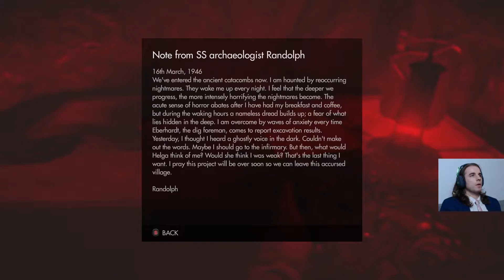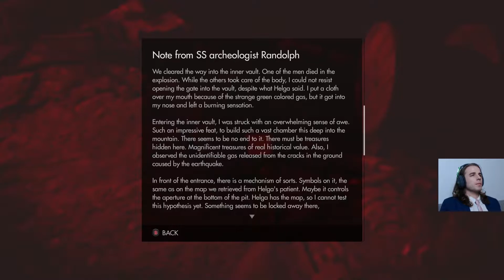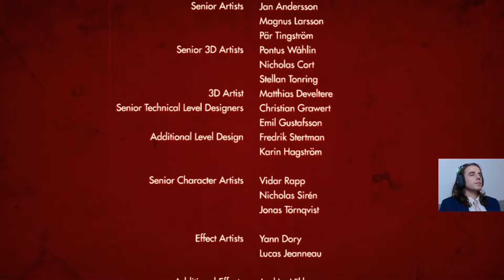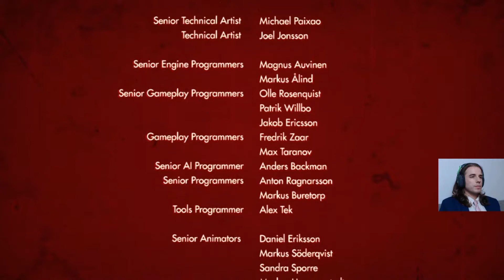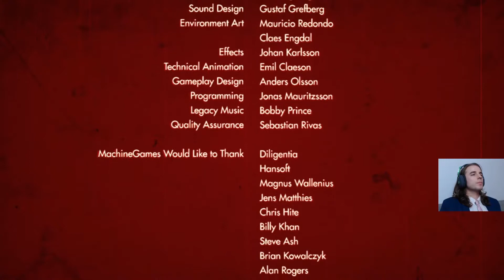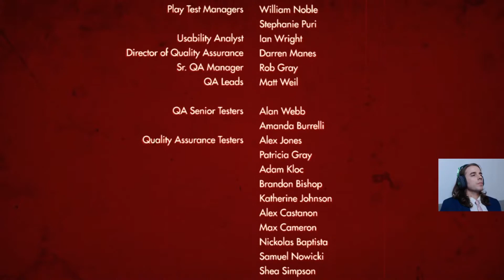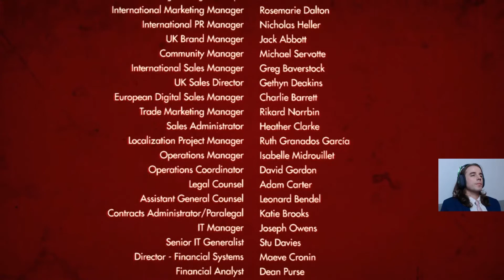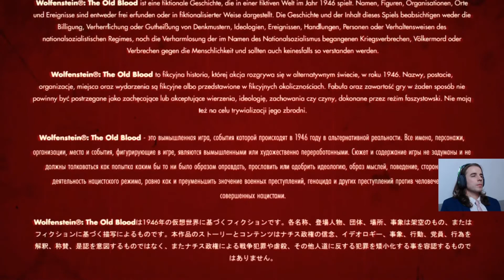Chapter 8 - Dig Site (Ending) | Wolfenstein: The Old Blood | Part 2 | XBOX ONE X (detorio)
💬"What drives this madness? You're like a blind worm tunnelling your way through the soil. Deeper and deeper into the rotting bowels of the earth. Into the dark places better left forgotten."💬

B.J. arrives at a cemetery being illuminated by moon light. It's the Dig Site. 😯

Helga is here somewhere and it's a matter of time until B.J. finds her. What has she been up to? What dark secrets is she hiding? 🤔

Nazi soldiers and many a zombie stand in the way but B.J. is more than ready to kill every single one of them. Now is the time to retrieve that goddamned folder containing the location of Deathshead's Compound, once and for all. 😤

🟠 Will B.J. encounter an enemy he couldn't have imagined? Yep ✔️
🟠 Does a familiar face make an appearance at some stage? Let's find out  ✔️
🟠 Do I stay for the credits? Absolutely ✔️